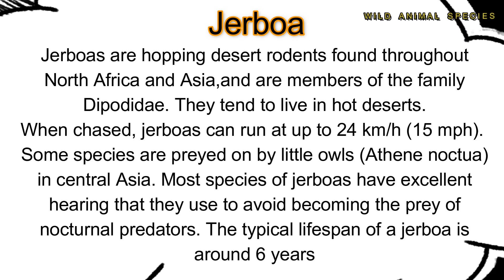All Jerboa Species / complete list of jerboa species / types of jerboa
Jerboas (from Arabic: يربوع yarbūʻ ) are hopping desert rodents found throughout North Africa and Asia, and are members of the family Dipodidae. They tend to live in hot deserts.
When chased, jerboas can run at up to 24 km/h (15 mph). Some species are preyed on by little owls (Athene noctua) in central Asia. Most species of jerboas have excellent hearing that they use to avoid becoming the prey of nocturnal predators. The typical lifespan of a jerboa is around 6 years